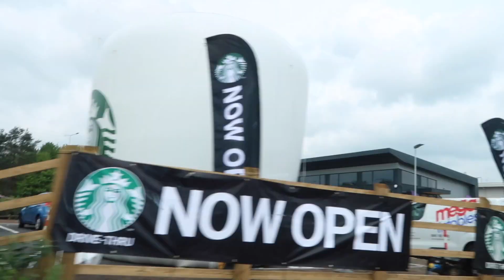We swapped diets for a day... and here's what happened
Hey guys!! We hope you enjoy today's video!! it was a lot of fun to film and surprisingly eye opening so we hope you like it!! thank you so much for all your constant support on our channel. we are so grateful for you guys and so excited to continue sharing our life journey!! We love you all so much xxxxxx